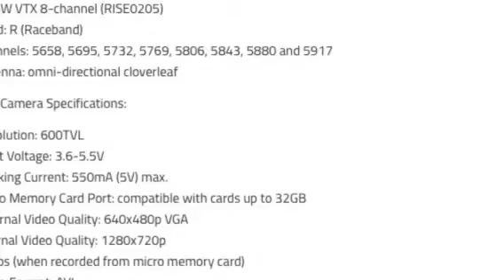RISE VUSION 250 RACE DRONE FPV RTF